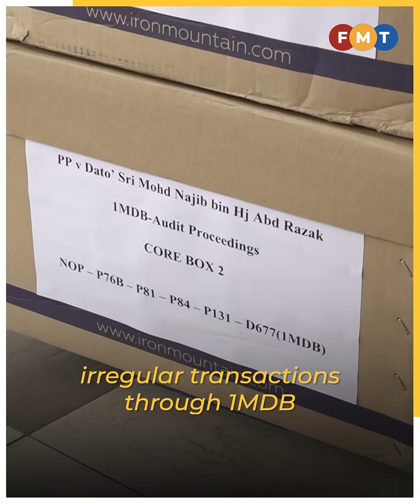Will judge call for Najib to enter defence in 1MDB case?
Lawyer A Srimurugan says Najib’s 21 money laundering charges will also fall if the court finds the prosecution has failed to establish a prima facie case in four power abuse charges.